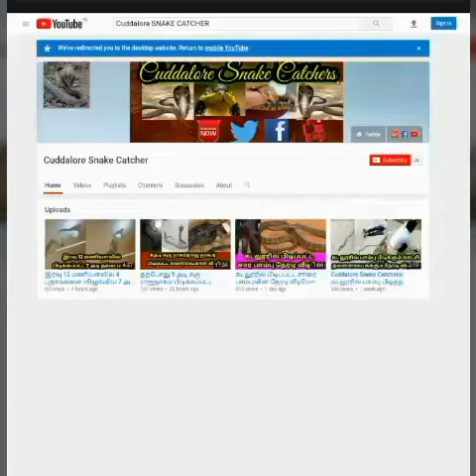வீட்டினுள் பிடித்த 6 அடி நாக பாம்பு Live Video